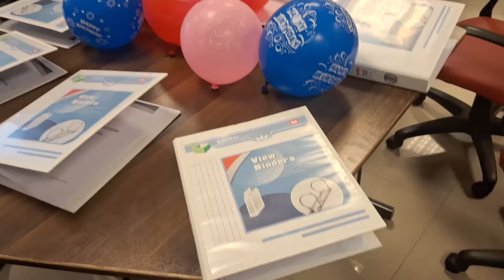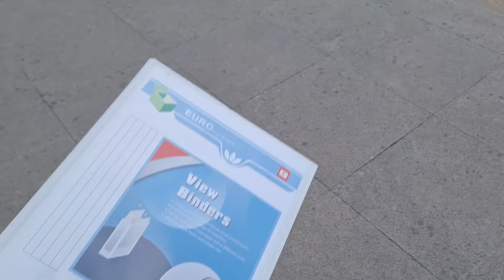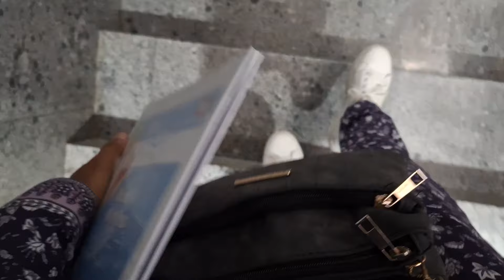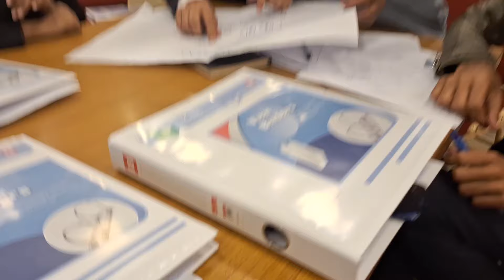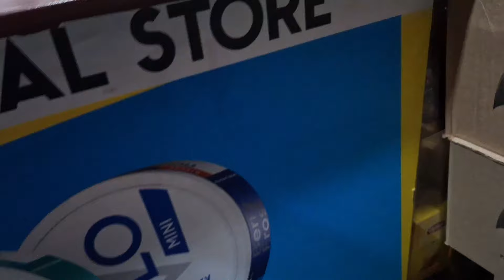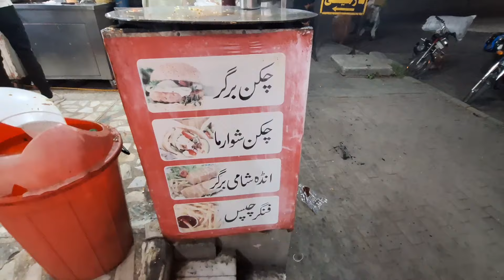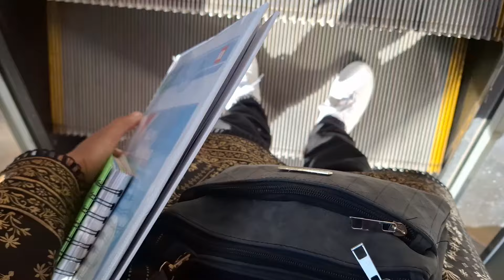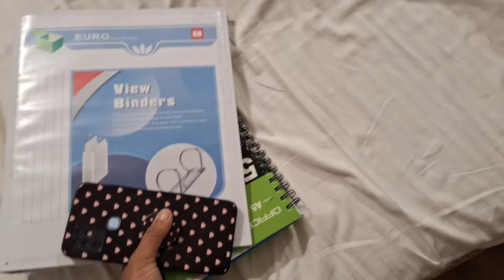Shehar Ki Zindagi Kesi Hoti Hai || Busy Life Of Islamabad City